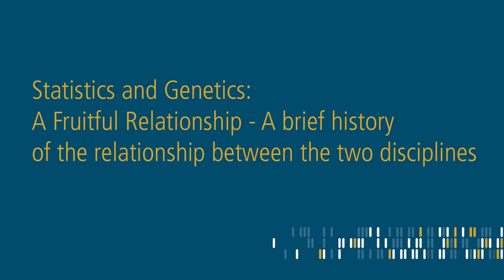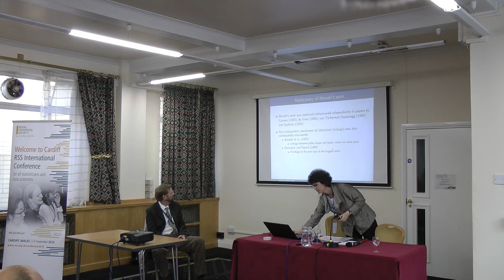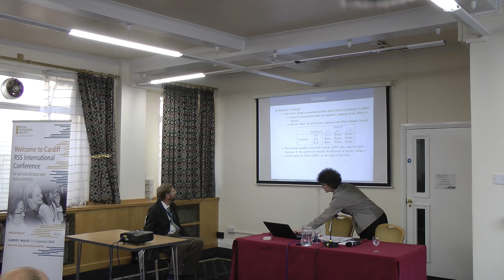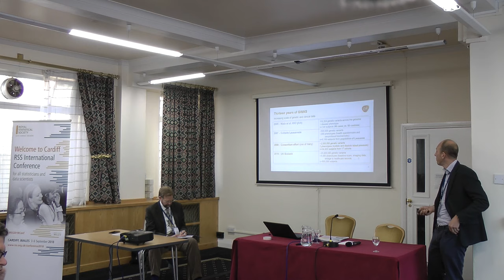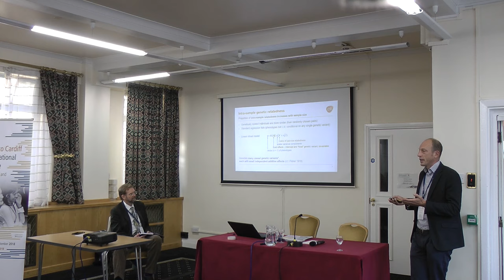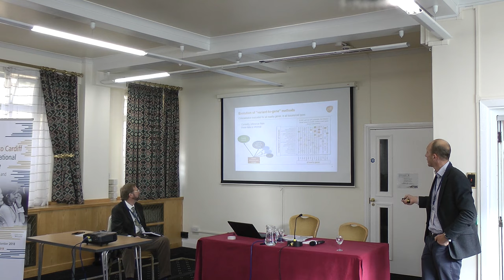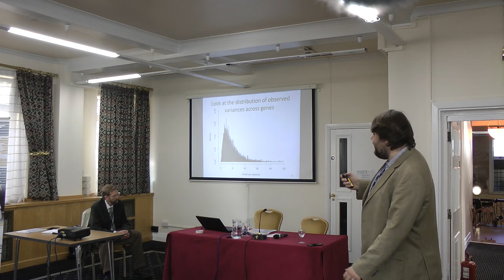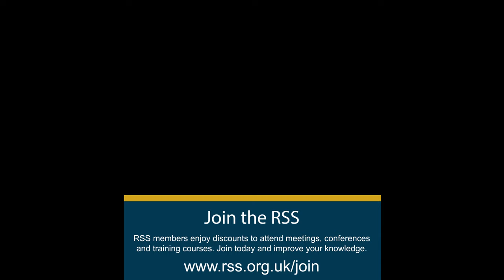Applications of Statistics: Statistics and Genetics: A fruitful relationship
Title:  Statistics and Genetics: A Fruitful Relationship - A brief history of the relationship between the two disciplines
Authors:  Heather Cordell - Newcastle University

In this presentation, I shall briefly summarize the history of the relationship between the two disciplines of Statistics and Genetics, with a focus on particular selected highlights. Starting from the work of Gregor Mendel in 1866 (rediscovered independently at the turn of the century by Correns, de Vries, von Tschermak-Seysenegg and Spillman), it soon became clear that inherited traits obey simple statistical rules. However, the simple rules of Mendelian inheritance seemed at odds with the biometric approaches developed by Francis Galton (and promoted by Raphael Weldon and Karl Pearson), until R.A. Fisher’s seminal 1918 paper (and subsequent work arising) effectively resolved the conundrum. Some specific areas in which genetics has impacted statistics, or, conversely, statistics has impacted genetics, will be discussed. These include epistasis, likelihood-based techniques (including REML), sequential testing, Approximate Bayesian Computation (ABC) and False Discovery Rate (FDR).

Title:  Inferring causality from genome wide association studies
Authors:  Toby Johnson - GlaxoSmithKline, United Kingdom

Over the last decade, genome wide association studies (GWAS) have revolutionized our knowledge of DNA sequence variants that have strong and robust statistical associations with human diseases and traits.  This is primarily because of increased sample sizes, which in turn are due to lower costs of genotyping and DNA sequencing, broad adoption of collaborative meta-analytic approaches, and widespread access to data from the UK Biobank.  In larger sample sizes, genetically related individuals will be sampled almost surely, and making full use of these data motivates finding computationally tractable ways to fit billions of random effects models.  Although genetic associations are typically not susceptible to reverse causation or uncorrected confounding, it remains a challenging and unduly neglected problem, to make inference about which genes or proteins (as opposed to DNA sequence variants) are causal for human diseases.  Some fully or approximately Bayesian methods show promise in this regard.  I will describe our approaches to solving these problems, with application to selecting and validating targets for future drug discovery projects.

Title:  Statistical challenges of the "Let's Measure Everything" era of human genetics
Authors:  Luke Jostins-Dean - University of Oxford

Over the last decade, human geneticists have discovered a very large number of genetic variants that impact "headline" human traits (e.g. risk of common diseases). In parallel to this, our ability to measure broader "genome-adjacent" human phenotypes has exploded: researchers often measure expression levels of genes across multiple tissues, epigenetic marks, metabolites, gut microbe abundances, etc. Geneticists analyse these diverse "-omics" datasets in order to draw causal pathways from genetic variants, through cellular and systemic phenotypes, through to headline traits.

This new "Let's Measure Everything" approach to human genetics raises a new set of statistical challenges. In this talk, I will discuss some examples of these challenges, and the attempts that have been made to address them. I will discuss the "large p, small N" problem in analysing gene expression data, where a large number of genes are tested using a small number of samples, and how variance stabilisation techniques have allowed these experiments to proceed successfully. I will also discuss the problem of modelling covariance between large numbers of observed variables in the presence of potential confounding, including cases where no single unique solution exists, and how penalised likelihood approaches can provide solutions. Finally, I will discuss some currently unsolved problems in statistical genetics, and how new developments in statistics could help drive genetics forward in the future.